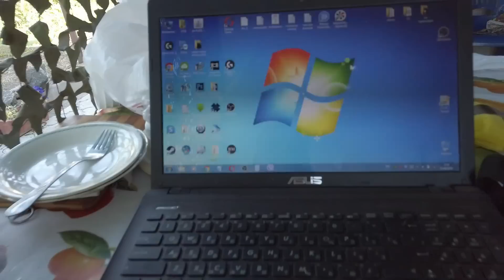Урзуф 2020/Мишка Журавлев второй день на море/Центральный пляж /Шампанское на ночном побережье/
Солнце воздух и вода...Второй день отдыха на Азовском море!
Людей не так много как в прошлых годах,наверное есть на то причина...Всем здоровья!